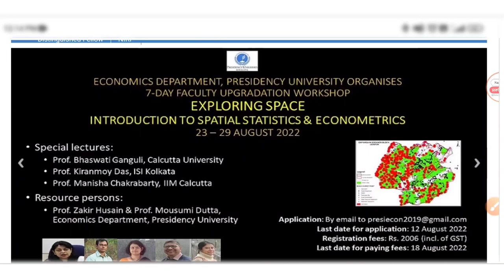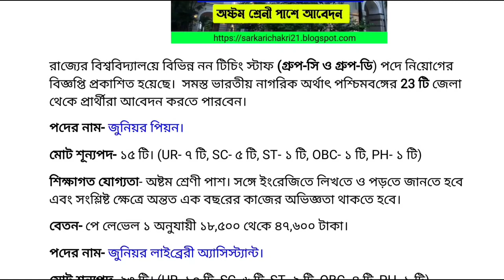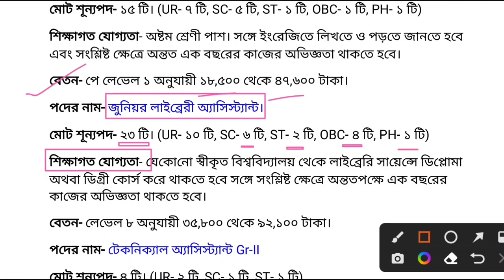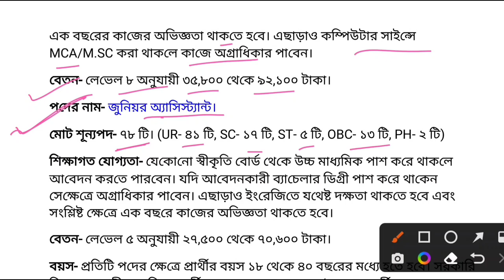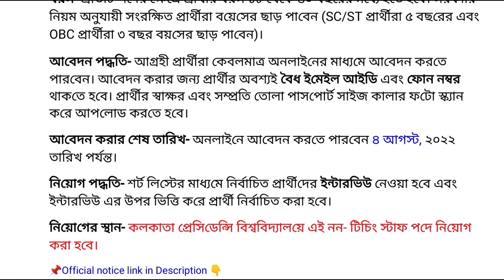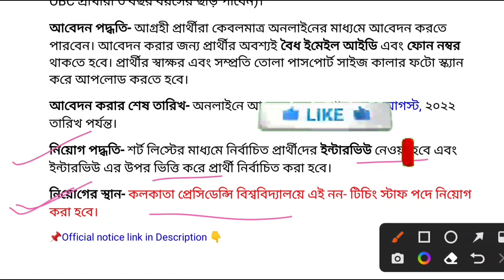Presidency University Recruitment 2022 | Presidency university Group c & group d recruitment 2022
Presidency University Recruitment 2022 | WB group c & group d job vacancy | Presidency university recruitment 2022 non teaching staff | Presidency university junior assistant recruitment 2022

✅Advertisement No: PU/2022/2/NT/GEN/04   Date: 20 / 07 / 2022
Presidency University invites applications for the posts of Junior Library Assistant,Technical Assistant Gr.-II,Junior Assistant, Junior Peon [Last date of submission 04/08/2022 ]

2022
Presidency University
Public university in Kolkata, India
presidency university recruitment
Presidency University new job vacancy
University in Ittagallpura, India